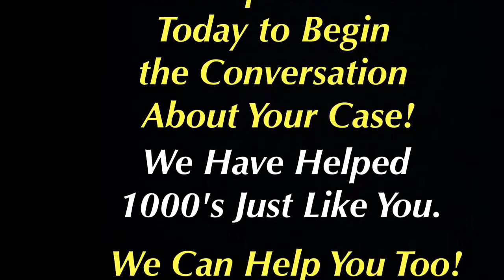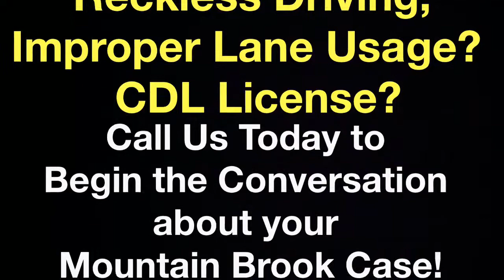Mountain Brook, Alabama Traffic Ticket Attorney - Speeding Ticket Lawyer Mountain Brook, AL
Traffic Ticket Attorney - Mountain Brook, Alabama - Joseph C. Kreps Discusses Mountain Brook, Alabama Traffic Tickets As Well As His Experience Handling Traffic Cases in Alabama.

Mountain Brook, Alabama Speeding Ticket Defense Lawyer Joseph C. Kreps spends many hours per week traveling to all ends of the State of Alabama defending those charged with traffic violations in Alabama including Mountain Brook. Many of the videos on this channel were filmed during that time - these videos are not meant to wow you with the spectacular nature of the video but they are meant to be informative to you. They are informational and educational videos and are not simply advertisements. The intent here is to give you information about all aspects of your Mountain Brook, AL traffic or speeding ticket case and answer questions you have about your case and to let you know that we are available to represent you on your Mountain BrookCase.
These videos do not have fancy music or lighting or professional edits. The real world is not scripted or professionally edited. This is not a movie but a real life Mountain BrookTraffic Violation defense attorney that is on the ground and in the trenches each and every year handling 1000's of cases in Alabama. Traffic Defense litigation in Alabama is not a blockbuster new release or a play on Broadway - it is real life. More videos will be added over time. We hope you find them informative and we trust they will help you understand the issues surrounding your Traffic Charges in Alabama.